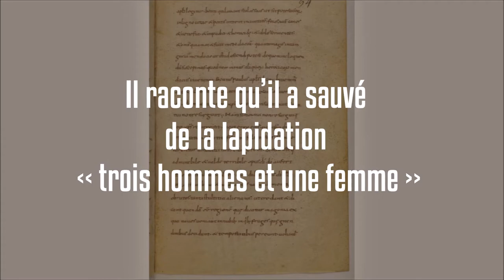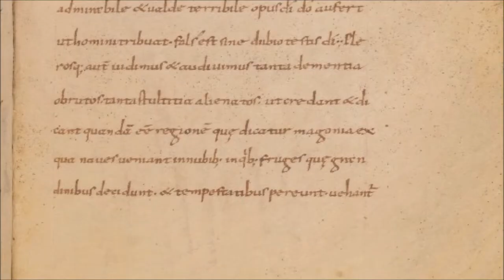Après l'effondrement : Magonia · Des OVNIs au Moyen-Âge ?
An 817. Après un bond inattendu dans le temps, l'Arche stellaire Magonia orbite autour de la Terre de nos ancêtres, au dessus de Lyon.

Endommagée, elle a perdu un réservoir de graviton, qui s'est écrasé dans les Alpes... Une première mission est organisée pour récupérer le précieux carburant. Indispensable au voyage intergalactique de l’Arche, c’est l’unique chance d’atteindre leur nouvelle planète. Enzo et sa famille découvrent alors que leur retour dans le passé n’est pas un accident, mais un détournement volontaire, et les comploteurs viennent de partir sur Terre... Ils décident d’aller chercher le réservoir perdu eux-mêmes.

Comment réagiront nos ancêtres, et le prélat Agobard de Lyon, à ces êtres venus de la Magonie ?

PRIX IMAGINAIRE découverte « Les Petits Mots des Libraires » 2020

☄️ COMMENT VOUS LE PROCURER ?

· Amazon en broché grand format et numérique Kindle·
· Ma librairie en ligne en broché grand format et numérique Epub

NOUVEAU : format poche à petit prix !

🛸 DES OVNIS AU MOYEN-AGE ?

Crédit références bibliographiques :

De la grêle et du tonnerre par saint Agobard (traduction disponible sur la BNF)

Texte ORIGINAL en latin visible de la page 93 à 106
"Liber contra insulsam vulgi opinionem de grandine et tonitruis"

Illustrations médiévales de la vidéo · Conrad Lycosthenes
Prodigiorum ac ostentorum chronicon - 1557
Crédit Bibliothèque Interuniversitaire Santé de Paris Descartes

Je rend aussi hommage à Jacques Vallée, le premier qui a découvert cette histoire extraordinaire dans son ouvrage "Passport to Magonia" ("Passeport pour la Magonie")

Crédit musique en licence libre · The Awakening par Patrick Patrikios